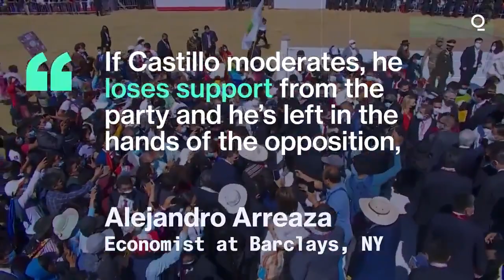Peru's Castillo Appoints Marxist as New Prime Minister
Peruvian assets tumbled on concern new President Pedro Castillo’s top economic adviser may not take a cabinet role, further fueling investor anxiety over his government’s plans to remake the economy.

An ETF tracking Peru stocks fell more than 7%, the currency had its worst day since 1994 and overseas bonds due in 2031 slipped to the lowest in seven weeks. Peru equity funds recorded their biggest outflow in more than eight years this week, according to EPFR Global data, continuing a streak of market volatility that’s upended the Andean nation’s reputation among investors for relative stability and reliable policy making.

While investors have been unsettled by some of his proposals, they took solace from the expectation that his chief economic adviser, former World Bank economist Pedro Francke, would take over as finance minister and largely preserve macro-economic policy, albeit with a greater focus on social spending and fighting unemployment.